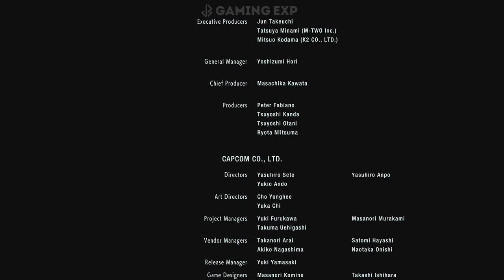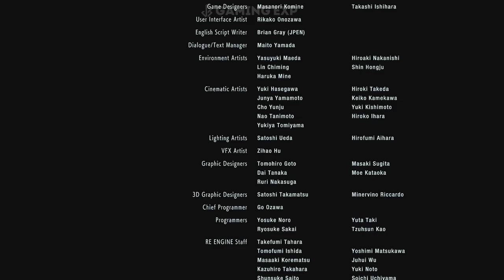RESIDENT EVIL 3 REMAKE Gameplay Walkthrough ENDING - Jill Valentine in Sexy Black Battle Suit PC MOD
What’s up guys! It’s JB here back with another video, this time
LETS FINISH RESIDENT EVIL 3 REMAKE (ZOMBIE GAME)

Fight your way to freedom from the brink of despair